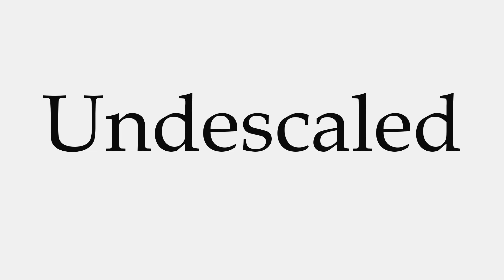How to Pronounce Undescaled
This video shows you how to pronounce Undescaled